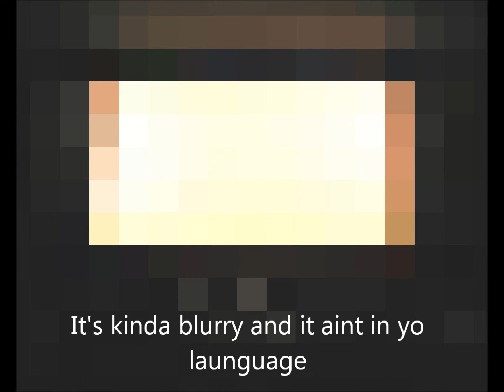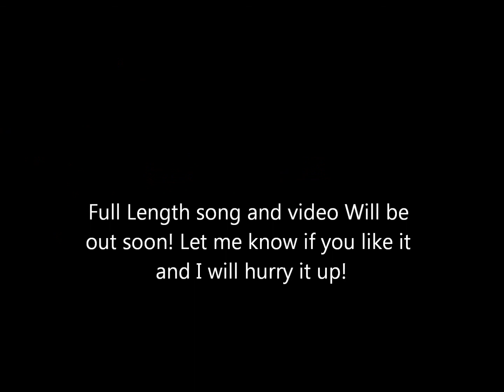Welcome To HELL...Airlines_Original rough draft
This song is about what happens to people who live their lives in evil ways and have no morals or values when they die. The message being; anyone living like Luke 12:19" And I'll say to myself, "You have plenty of grain laid up for many years. Take life easy; eat, drink and be merry."' will find that the time to change is now and that the end may come today.

i own all rights to this video. it was made in windows live movie maker. I created the song and own all rights to that as well.

This is only a sample of what I have made so far. The full length song will be out in a few months.

You can expect Halloween Horror Music, Scary Music, scary songs, Ambient Music,

Creepy Songs, Instrumentals, dark music, dark songs, creepy music, Backtracks,

Background songs, Trick or Treat door opening songs, haunted house music and so

much more from my channel. I try to offer as many different varieties of dark,

suspenseful music as possible. Some of my instrumentals are long and repetitive,

while others are, short and unique. Most of my music is free to download. Usually

around Halloween time I will offer special discounts on certain hour long songs

that I usually charge for. Check my website 4estbest on blogspot around Halloween

spooky music. Halloween Horror Music could never have gotten to where it is today

without your help! Hopefully I will be able to continue to make haunted house,

ambient, scary, creepy, sad and dark music free mp3 downloads for many more years

to help. I usually answer in a day or two. My music can be used in any free

project, or film so long as you credit me and please share the song. . Enjoy! And

Happy Halloween!